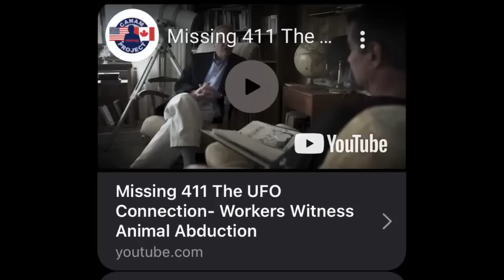Look what I Recorded At night And Listen To These Reports